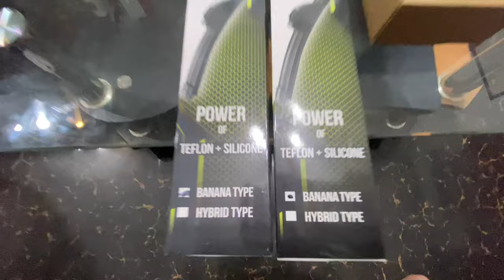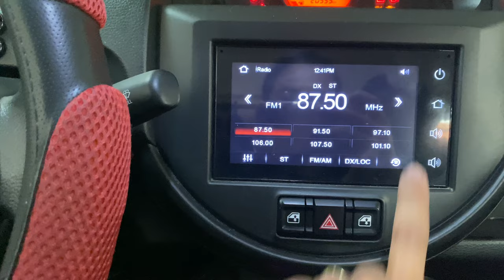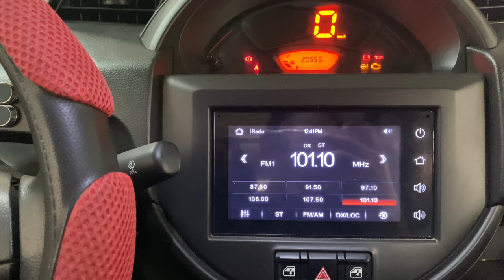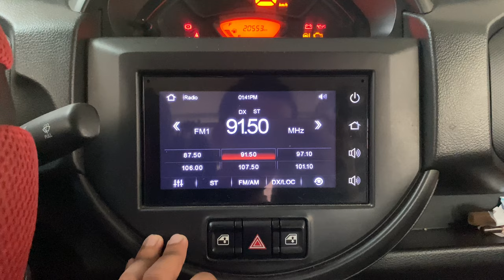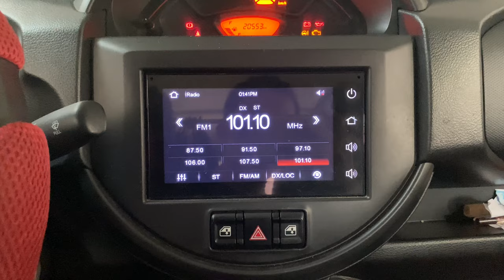NEW WIPER AND ANTENNA INSTALLED ON SUZUKI SPRESSO